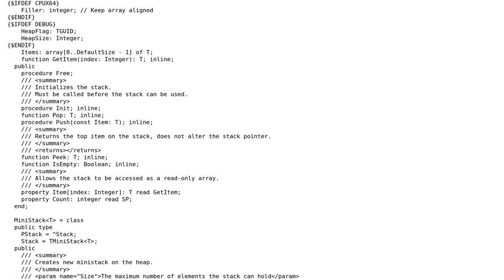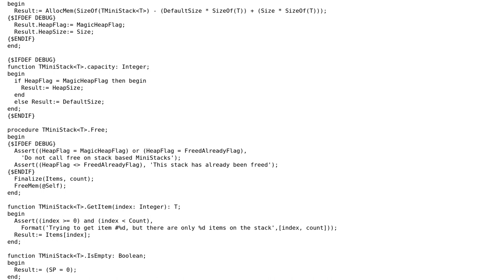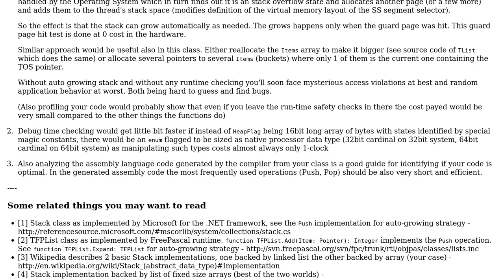Code Review: Stack-based mini-stack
With thanks & praise to God, and with thanks to the many people who have made this project possible! | Content (except music & images) licensed under CC BY-SA | Music | Images & others | With thanks to user xmojmr user Johan user Jamal and the Stack Exchange Network Trademarks are property of their respective owners. You are responsible for your own actions.